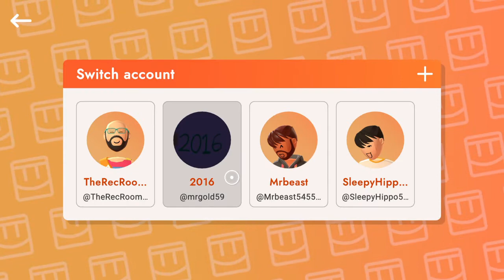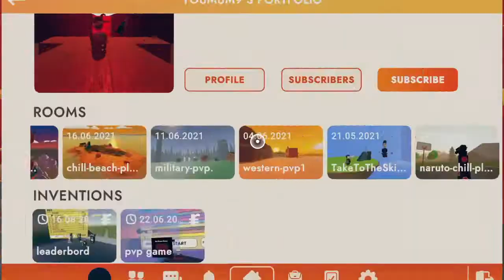rec room bro got disconnected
mrgold59 TheRecRoomVault in this video